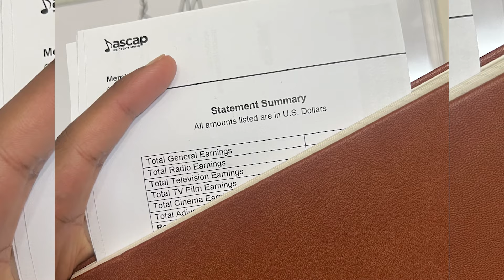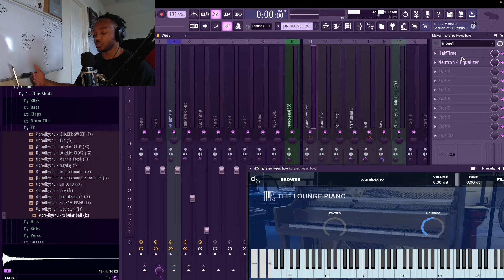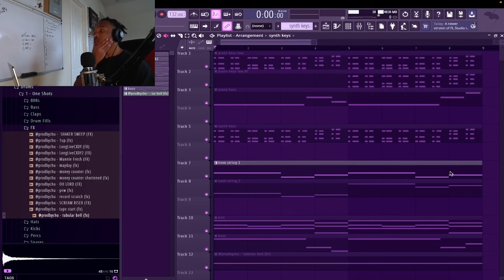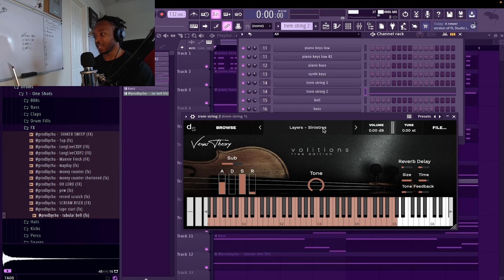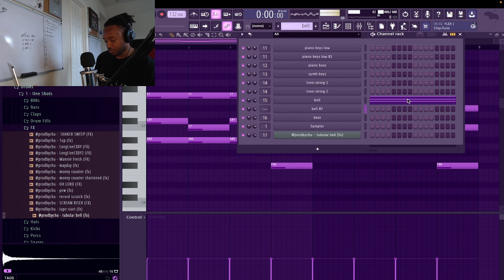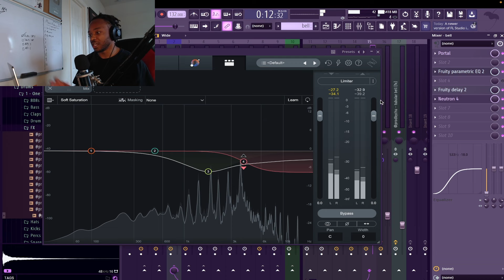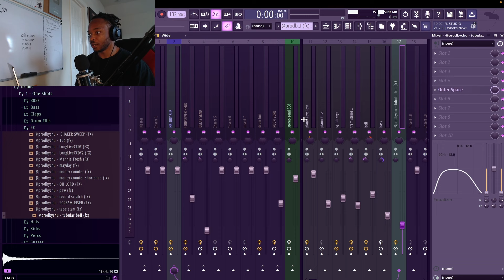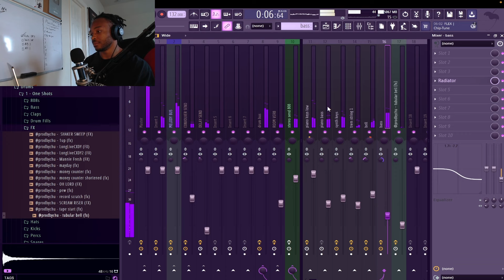how I make melodies for TV syncs & placements (video essay)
Dailys, Ep. 63  - "pivot point"